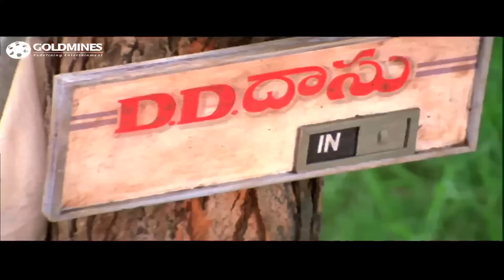गलती से धक्का मारने पर हीरोइन ने बेवजह नागार्जुन को भला बुरा कहा